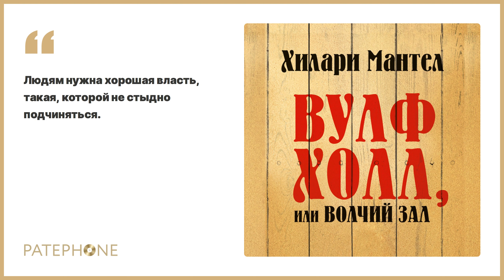Хилари Мантел «Вулфхолл, или Волчий зал». Аудиокнига. Читает Павел Конышев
В новой редакции — один из самых знаменитых британских романов нового века, «лучший Букеровский лауреат за много лет» (Scotsman). Более того — продолжение «Вулфхолла» также получило Букера — случай, беспрецедентный за всю историю премии.

Англия, XVI век. На престоле Генрих VIII Тюдор — но если он умрет, не оставив наследника, вспыхнет гражданская война. В королевский Тайный совет назначается Томас Кромвель — сын кузнеца-дебошира, успевший послужить наемником во французской армии, поработать во флорентийском банковском доме и проникнуться идеями макиавеллизма, бывший секретарь опального кардинала Уолси. Одни считают Кромвеля беспринципным негодяем, другие — политическим гением. Любыми средствами — лесть и угрозы, подкуп и аресты — исполняя волю короля, он принимается строить новую Англию…

Автор: Хилари Мантел
Читает: Павел Конышев
Жанр: Исторический роман